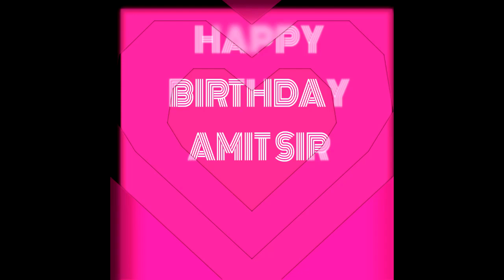My Birthday Celebration in British Academy Jan'2019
Thanks a lot to all my dear and near..Make my day wonderful. May God bless all of you.